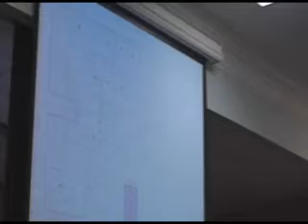County Commission Rezones AR (5 acres) to R45 (1 acre) #1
The Fayette County Commission voted 3 - 2 to rezone just under 40 acres from minimum 5-acre zoning to 1-acre zoning. The property owner, Scott McGregor of Kenwood Farms, LLC, intends to develope the property putting 22 single family homes on the land. Surrounding neighbors spoke against the rezoning. Commissioner Herb Frady made the motion to approve the rezoning, Commissioner Eric Maxwell seconded. The pair, with the swing vote of Chairman Jack Smith, voted to approve the rezoning to higher density. Commissioners Peter Pfeifer and Robert Horgan voted against the measure. There are three videos, each just under ten minutes. If you have to skip one, skip the one in the middle!